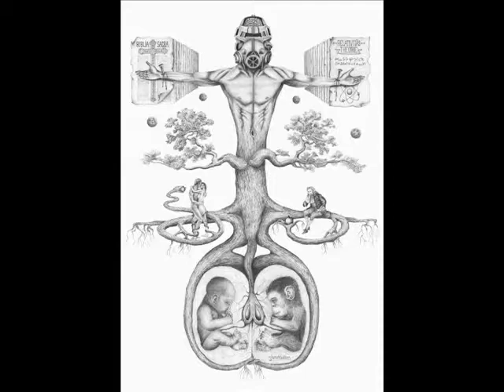Graphite Pencil Drawings by Joshua Edwards